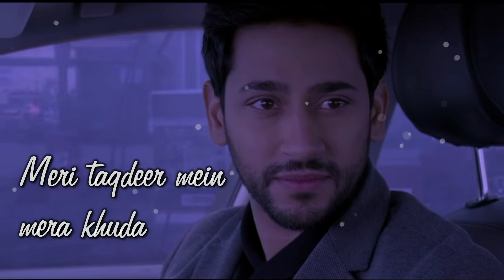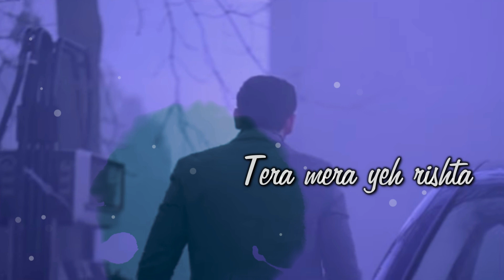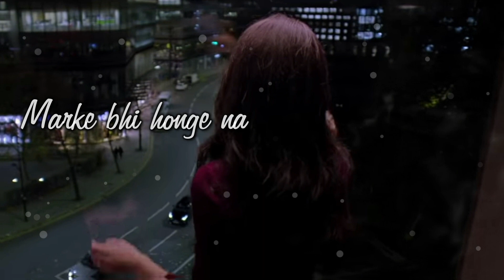Janmo Janam Lyrics | Ghost | Sanaya, Shivam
Hey Viewer

You want's this types of videos

                             and

Janmo janam ka tujhse rishta mera
Marke bhi honge na hum tujhse juda
Paane ki tujhko ki hai humne khata
Ab jo bhi duniya chahe dede saza

Jab bhi likhega tujhe hi likhega
Meri taqdeer mein mera khuda

Tera mera yeh rishta
Hai aasmaan pe likha
Na iska naam koyi
Na iska koyi chehra
Tod ke saare dhaage
Nikle haddon se aage
Deewangi ki khatir
Humne chuna hai sehra

Hum tum behta paani hain
Paani pe kiska pehra
Aazad fitrat apni jaise hawa
Marzi se apni barse jaise ghata